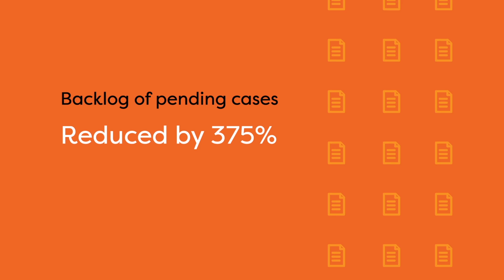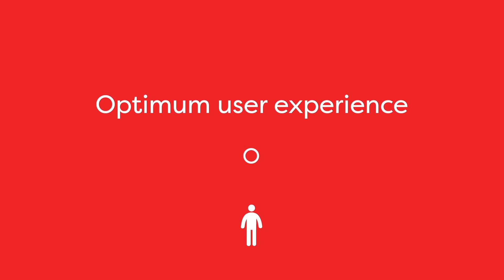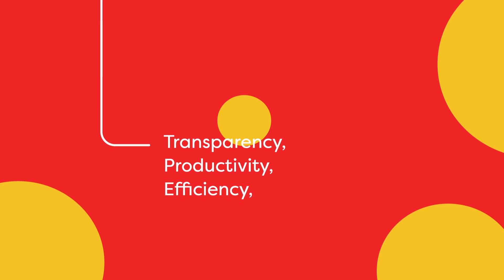OMESTI eCOURTS Phase 2 - A New Era of Digitisation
Technology group OMESTI is developing a new platform that will introduce the next level of digitisation for Malaysia's court infrastructure and deliver an enhanced user experience for thousands of additional court officers and lawyers